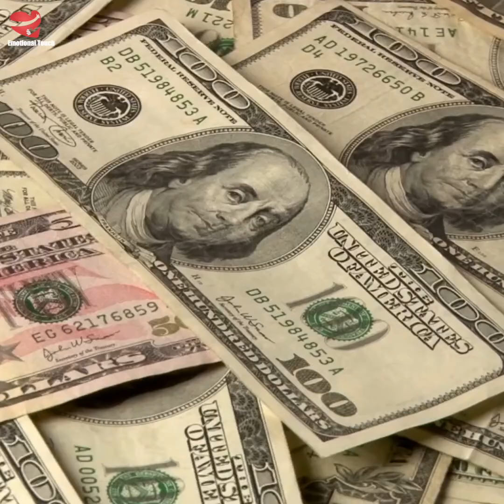Why Paul Walker Left His Daughter With Vin Diesel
Delve into the heartwarming bond between Paul Walker and Vin Diesel, exploring the reasons behind Walker's decision to entrust his daughter, Meadow, to Diesel's care. This touching tale goes beyond their on-screen collaboration in The Fast and Furious franchise; it delves into the profound connection that turned them into family.

In a world where love defines family, Vin Diesel embodies a beautiful philosophy, considering those he loves as his own. This philosophy extended to Paul Walker's family, leading to a brotherly bond between the two actors. When Paul Walker tragically passed away in a single-vehicle crash in 2013, Vin Diesel, with his deep sense of connection, stepped up to fulfill the role of Meadow's godfather.

Paul Walker had welcomed Meadow into the world in 1998, and recognizing the significance of their relationship, he chose Vin Diesel as her godfather. When tragedy struck, and Walker left the world, Vin Diesel immediately flew to California to be with the grieving family. Walker's mother, in a moment of shared sorrow, hugged Diesel, acknowledging the profound loss both had experienced.

The cast and crew of Furious 7 were left in disarray, prompting the studio to change the movie's ending to honor Paul Walker's memory. His brothers, Caleb and Cody, stepped in to replace him on set. Vin Diesel, already a father at the time, honored Paul Walker in a poignant way by naming his daughter Pauline. This act of love extended to Meadow, who found solace and protection in Diesel's watchful care.

Vin Diesel describes himself as very protective of Meadow, often expressing the warmth he feels when he sees her with his own children. Meadow, having lost her father at the tender age of 15, filed a lawsuit against the car manufacturer, alleging safety issues in the vehicle her father was driving during the accident. The lawsuit was eventually resolved.

Meadow spent her early years away from her father, but around the age of 11, she decided to be closer to him. This decision led to a relocation to Los Angeles, where she spent valuable time with her father and grandmother. Vin Diesel, echoing Walker's sentiment, expressed the softening effect a daughter has on a father's heart.

Meadow, committed to preserving her father's memories, founded the Paul Walker Foundation on his birthday in 2015. As she grew into adulthood, she ventured into modeling, joining DNA models and the Givenchy Beauty ambassador program in 2023.

The promise between Paul Walker and Vin Diesel to continue the Fast and Furious franchise has been realized with the release of FastX, the eighth installment, in May 2023. The film, one of the most expensive ever made, saw immense success at the box office.

Walker's legacy lives on in the franchise, and Vin Diesel, as an executive producer, carries the torch in his honor. Diesel's emotional connection to Walker's achievements is evident, and the two actors made a mutual agreement to ensure the franchise's continuation. Despite the passing of Walker, the franchise is set to continue with a sequel expected in 2025.

Walker's goddaughter, Meadow, married Louis Thornton Allen in 2021, and Vin Diesel had the honor of walking her down the aisle. Their close bond remains a testament to the enduring power of love and friendship, transcending the boundaries of family. Join us as we explore this touching story of love, loss, and the unbreakable ties that connect us all.